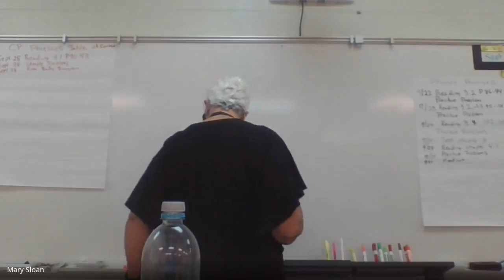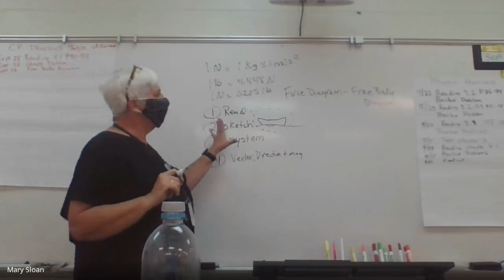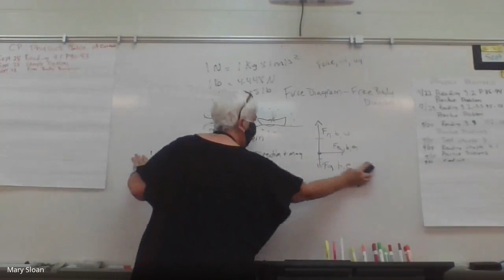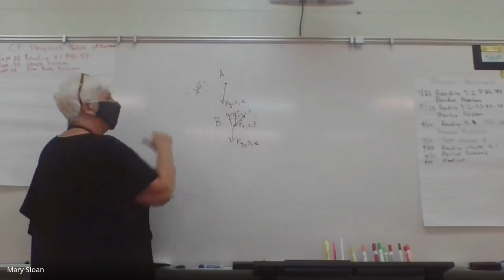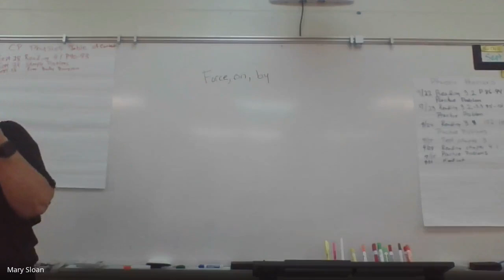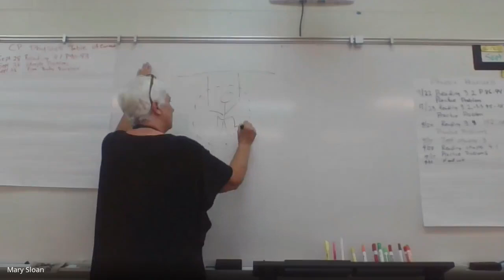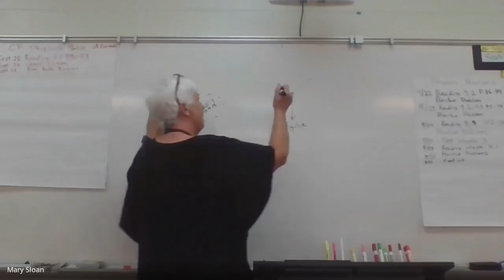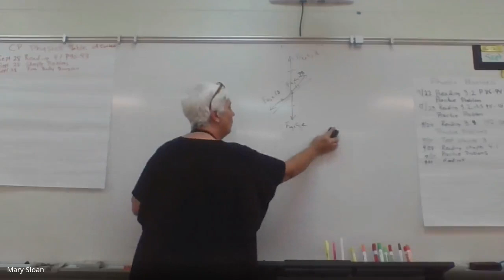physics honor 4 1